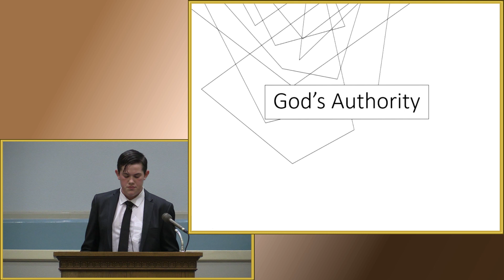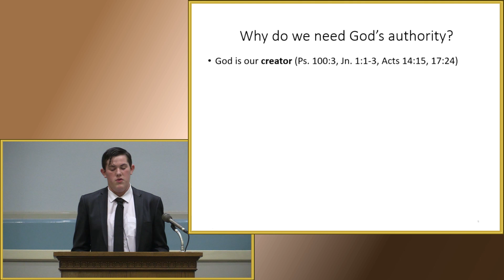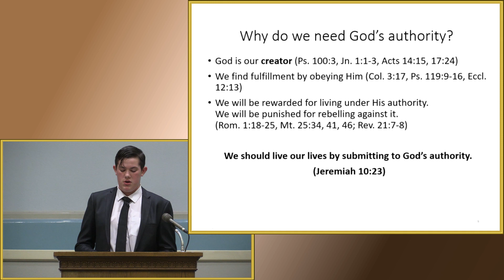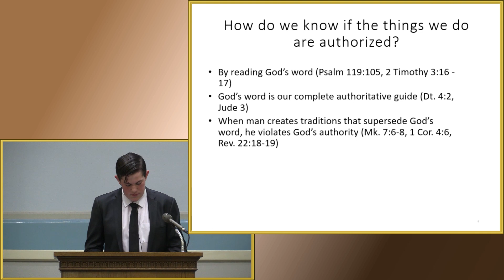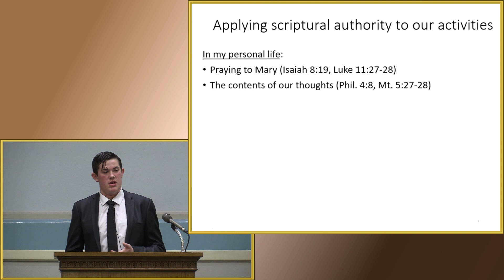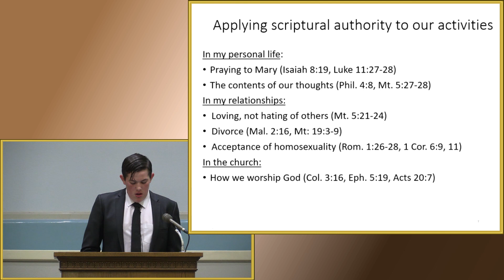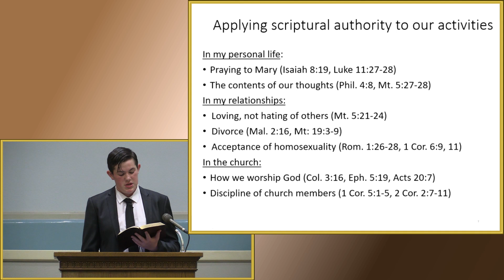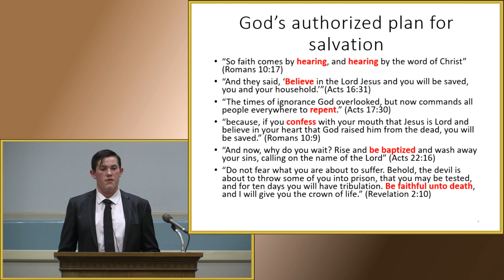God's Authority by Zach Meier - December 3, 2023